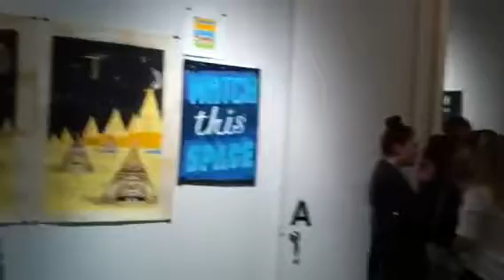3rd Ward Bushwick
Print show